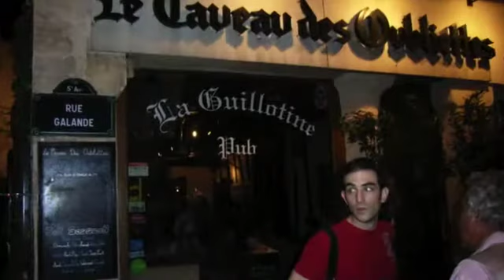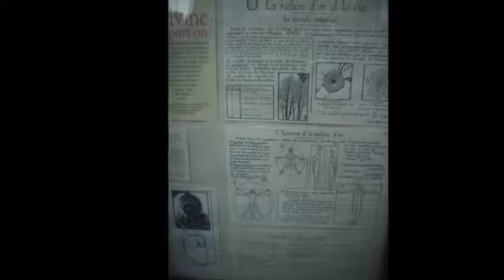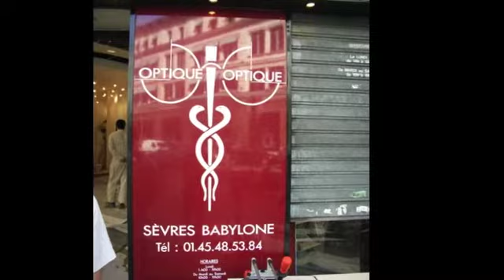コークとパリ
お題はコークで。
マーフィーズもお忘れなく。
と思ったら、パリもあったでえ。